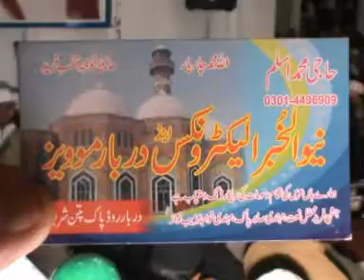sher ali mehar ali khan qawwal | tu shah e hind ki shan hai |pakpattan uras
Powered by BS Musc Production